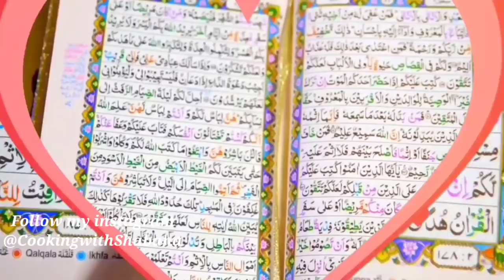Hum Gaye Roza Khushai Ki Dawat Main♥️ Ramadan Vlog